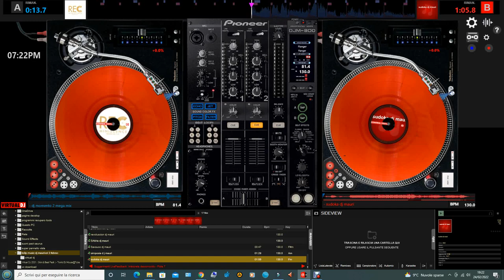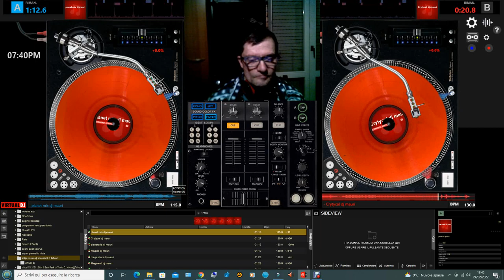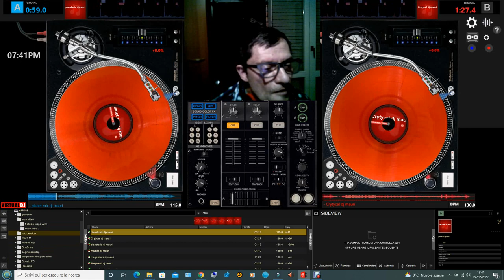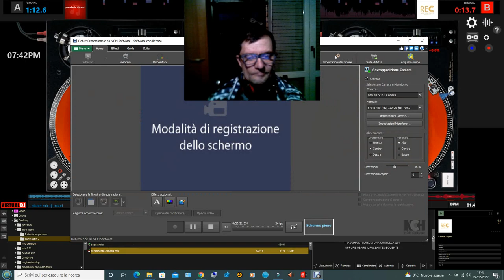mega mix carnaval dance suburbia dal vivo giovanni mauri programma dance 24 febb 2022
le musiche in questo mix sono io l,autore e compositore giovanni mauri
lunano propietario canzoni tutti i diritti riservati

vst usato per composizione nemesis gladiator oscillators 3 d
nome del brano mega mix carnaval dance suburbia
durata del brano 00:20:22 minuti durata della live dal vivo
exsperience dal vivo suona giovanni mauri mix dal vivo

L